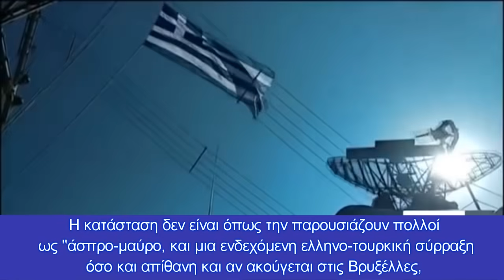''Επιθετικές'' κινήσεις Τούρκων στο Αιγαίο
Μπόλικη προπαγάνδα κατά της Ελλάδος, “ταΐζει” η γνωστή τουρκική εφημερίδα Γενί Σαφάκ τον πεινασμένο, αγανακτισμένο και φοβισμένο τουρκικό λαό, με την προοπτική να “γεμίζει” το άδειο στομάχι του, αλλά μάταιος κόπος.
“Η Τουρκία διαθέτει ένα νέο αμυντικό προϊόν που ανήκει σε λίγες μόνο χώρες στον κόσμο. Πρόκειται για πύραυλο τύπου Κρουζ, που είναι εφιάλτης για πολεμικά πλοία, αφού έχει την δυνατότητα να πετά πολύ κοντά στην επιφάνεια της θάλασσας (sea skimming), ετοιμάστηκε για χρήση μετά από δεκάδες δοκιμές. Το πρόγραμμα του πυραύλου ATMACA, ανοίγει μια νέα σελίδα σε Αιγαίο και Μεσόγειο’, αναφέρει η τουρκική εφημερίδα.

Όντως ο πύραυλος επιφανείας-επιφανείας κατά ναυτικών μονάδων με εμβέλεια 200 χλμ. είναι σοβαρό και σημαντικό όπλο στο τουρκικό πολεμικό ναυτικό και αυτό δεν μπορεί να αμφισβητήσει κανένας.

Μόνο που το Αιγαίο για παράδειγμα, αποτελείται από 1.400 περίπου μεγάλα και μικρά ελληνικά νησιά, τα οποία διαδραματίζουν σοβαρότατο ρόλο σε μια πιθανή ναυτική πολεμική αναμέτρηση.

Το ελληνικό πολεμικό ναυτικό και ο στρατός μας, μπορούν και θα κάνουν το ελληνικό Αρχιπέλαγος που ονομάζεται Αιγαίο από την εποχή του Βασιλιά Μίνωα, (και όχι Θάλασσα των Νήσων που την ονόμαζαν οι Οθωμανοί και σήμερα ο Ερντογάν), μια τεράστια  παγίδα με όλη την σημασία της έννοιας.

Με την δύναμη Ταχέων σκαφών που διαθέτει τις πυραυλακάτους (ΤΠΚ) τύπου ΡΟΥΣΣΕΝ, με πυραύλους EXOCET με βεληνεκές 180 χλμ. σε “σωστές” θέσεις κοντά σε νησιά, μικρονήσους και βραχονησίδες, οτιδήποτε εξέλθει των Δαρδανελίων, της Σμύρνης ή της Ατάλλειας, θα καταστραφεί χωρίς δεύτερη κουβέντα σε σενάριο ελληνοτουρκικής διένεξης.

Αν υπάρξουν τουρκικά πολεμικά πλοία που θα διαφύγουν από την “πλεκτάνη” των μονάδων Ταχέων σκαφών και των κινητών μονάδων πυραύλων μας στα νησιά, τότε θα τα αναλάβει ο υποβρύχιος στόλος μας για να τα αποτελειώσει.
«Η διαδικασία επιλογής μπαίνει σε τελική φάση και φρονώ ότι θα υπάρξουν αποτελέσματα προς το τέλος του καλοκαιριού», ανέφερε πριν μερικές ώρες ο κ. Παναγιωτόπουλος, ενώ  σημείωσε ότι πρόκειται για 4 νέες φρεγάτες, άλλες 4 εκσυγχρονισμένες (ΜΕΚΟ) και άλλες δύο ως ενδιάμεσες λύσεις, δηλαδή 10 πολεμικά πλοία ουσιαστικά.

Ο ίδιος υπογράμμισε ότι η απόκτηση νέων σκαφών από το πολεμικό ναυτικό αφορά με την παρουσία της χώρας μας στο θέατρο της Ανατολικής Μεσογείου και όχι μόνο στο Αιγαίοκαι αυτό θα το εξηγήσουμε ευθύς συνέχεια.
Υπενθυμίζουμε επίσης, ότι περίπου το 70 τοις εκατό των πολεμικών πλοίων του τουρκικού ναυτικού συμμετείχαν στο πραξικόπημα στην 15η Ιουλίου 2016, ενώ το προσωπικό τους είχε δεχθεί τρομερές διώξεις έμπειρων στελεχών.

Η κατάσταση δεν είναι όπως την παρουσιάζουν πολλοί ως “άσπρο-μαύρο’, και μια ενδεχόμενη ελληνο-τουρκική σύρραξη όσο και απίθανη και αν ακούγεται στις Βρυξέλλες, θα πυροδοτούσε πιθανότατα τρομερές εξελίξεις για την Άγκυρα και τα σχέδια της στην περιοχή μας μια και καλή.